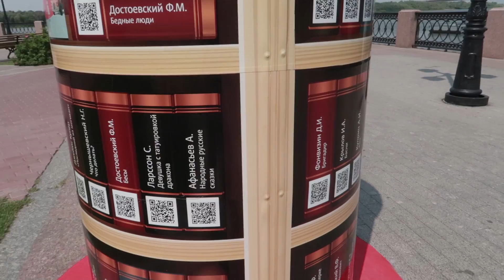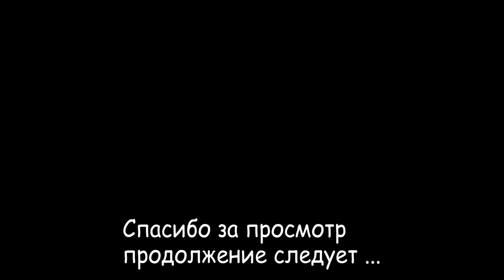Астрахань. Кремль и архитектура города 💒.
Прогулка по Астрахани. Кремль. Архитектура.

Поддержка канала по желанию:   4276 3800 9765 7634 (карта сбербанкаVisa) или 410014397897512 (яндекс деньги)

 Летом в 2017 году я переехала в Краснодар на пмж. В своих видео я рассказываю  о жизни и отдыхе  на Кубани  .

Снимаю влоги  о своей жизни !  И жизни Краснодара )

Мы переехали  на юг ☀ в Краснодар на пмж ツ

                                   ░▒▓█ плейлисты █▓▒░